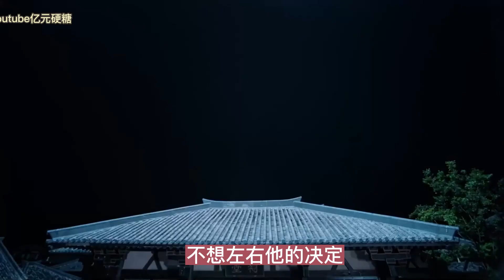【忘羨】【在此我爱你】第5集病房區的走廊上坐著。那份檢查報告上，白紙黑字寫著兩個字：妊娠。魏無羨懷上了他們倆的孩子。面對看這份報告，藍忘機又喜又驚。這孩子來得巧，趕在了魏無羨失憶的當口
伪先婚后爱，生崽